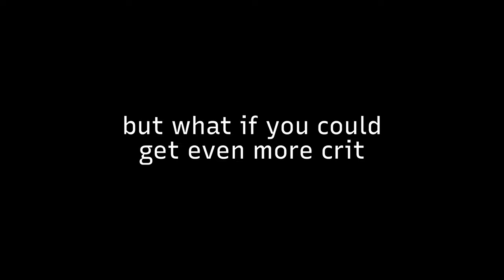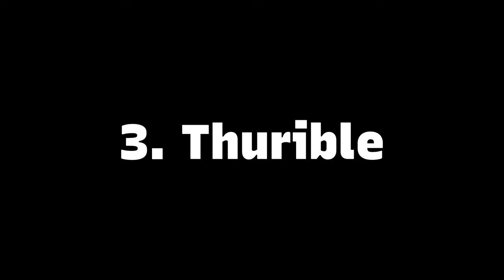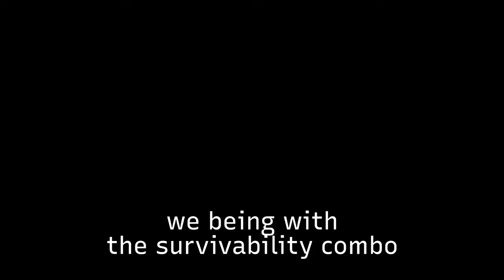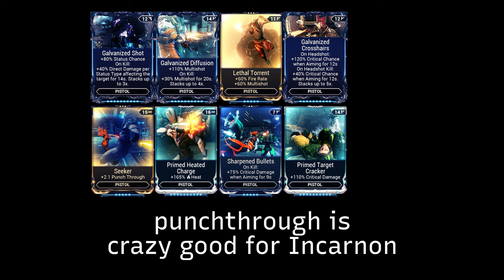Warframe - Red Crit - AoE Delete | Primed Redirection Harrow + Gas/Slash Dual Toxocyst Incarnon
What if you could be immortal while weilding an AoE gas cloud machine that can delete anything in a zip code?

00:00 - demolishing netracell
00:41 - let's being
00:47 - dual toxocyst might look unimpressive...
01:03 - but it's definitely not weak!
01:26 - how about we make a strong weapon stronger?!
01:55 - incarnon evolutions
02:12 - foreshadowing
02:22 - harrow
02:24 - massive passive
02:32 - condemn
02:49 - penance
03:05 - thurible
03:21 - covenant
03:45 - building for gas? unheard-of
04:16 - highly interactive gameplay
04:55 - lol, lmao even
05:07 - can't spell high level without survivability
05:55 - straight busted
06:31 - the combo
06:34 - just a tiny bit of duration
06:45 - rest of the build
07:07 - dual toxocyst
07:19 - the absolute classics
07:22 - slight change for harrow
07:26 - gas gas gas
07:28 - absolutely essential
07:35 - even more buffs on hs
07:39 - demolishing steel path

Go check it out, and if you feel like it, consider donating!

DarkSalad42
bulletsearl
Mackenzie
Prepotenza
Cybranmaster
DaFly
Robert
Hani
AzZazel
dG x Kyo
Hurpiderp
Erich

Jaxius - Snowfall
HurricaneTurtle - Shelled Out
HurricaneTurtle - Winds
Shenzei - Alchera

Socials

In Warframe, players control members of the Tenno, a race of ancient warriors who have awoken from centuries of cryosleep to find themselves at war with different factions.